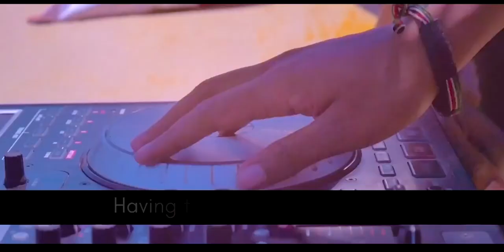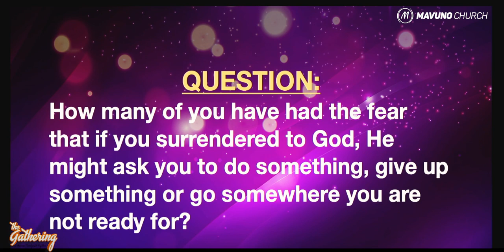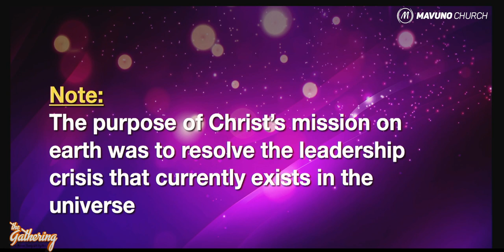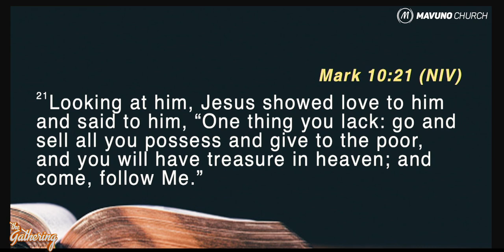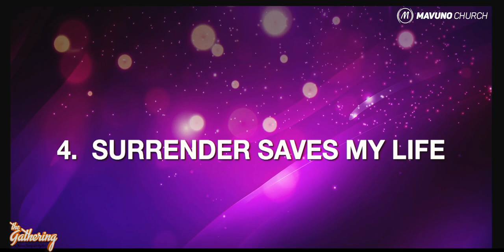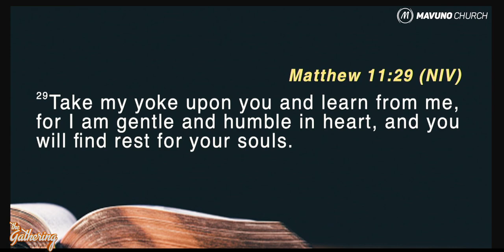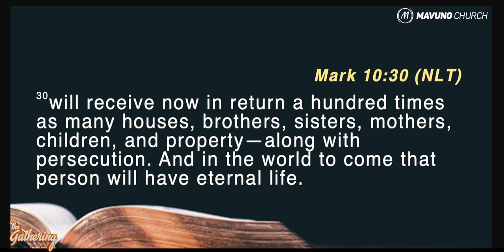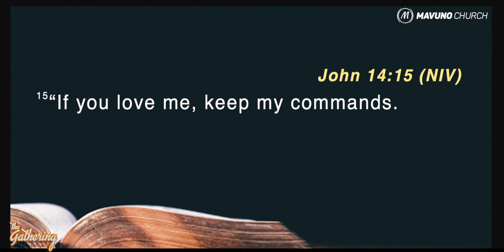The Gathering May 2023 || 1. The Joy of Surrender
Believe it or not, surrender to God brings immense freedom and rest. There are things you no longer have to worry about after you have surrendered them to Christ! Dive